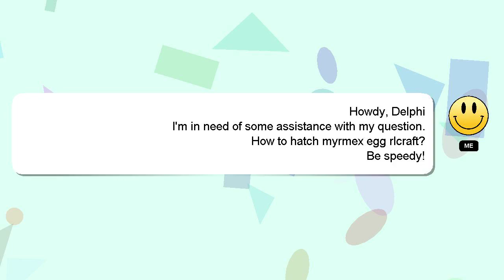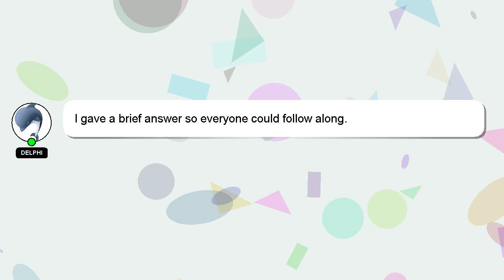How to hatch myrmex egg rlcraft?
A little intro about me, Hello, I am Delphi. I am available to help you find solutions to your inquiries. - How to hatch myrmex egg rlcraft?

Let me know if you have more specific questions or concerns by leaving a comment or starting a chat. Providing an answer will be acknowledged and appreciated with a 'heart' from me.

*2 What we are experimenting :*